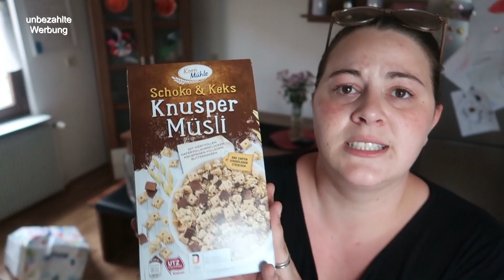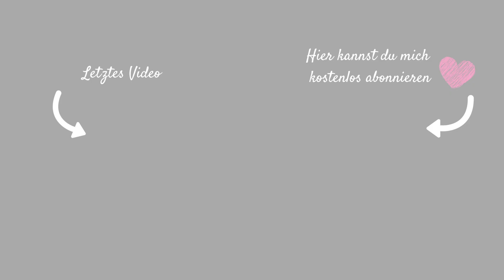XXXL FOOD HAUL| NETTO| WOCHENEINKAUF + ESSENSPLAN FÜR 5 PERSONEN| Fräulein Jasmin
Werbung wegen eventueller Markenerkennung| Personenverlinkung usw...
 wie jede Woche zeige ich euch unseren Wocheneinkauf inklusive unseren Essensplan für die ganze Woche.

Produkte die ich euch weiterempfehlen kann:
*Kaffeevollautomat:

Wenn Euch das Video gefallen hat, würde ich mich über ein Däumchen nach oben freuen 👍🏻 Wollt Ihr kein Video mehr verpassen? Dann lasst mir gerne ein kostenloses Abo da und aktiviert das Glöckchen 🔔